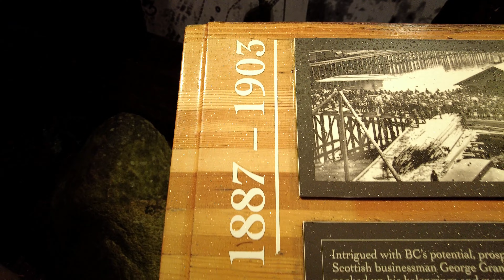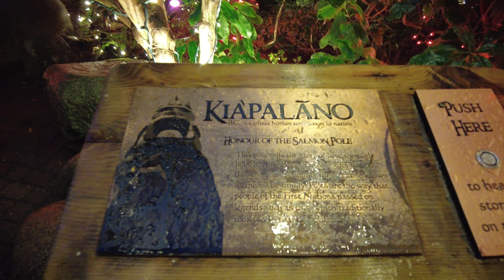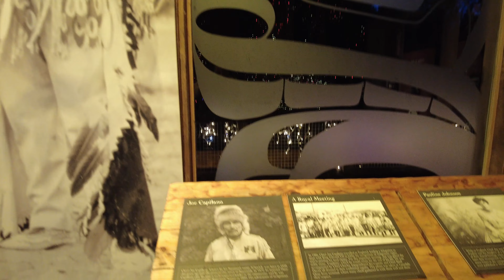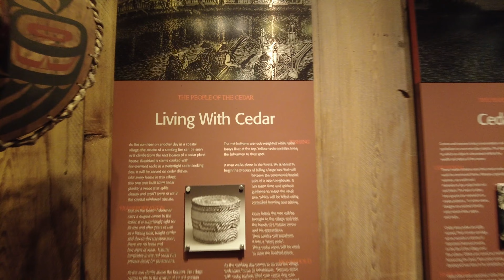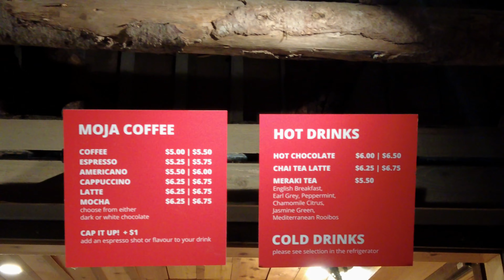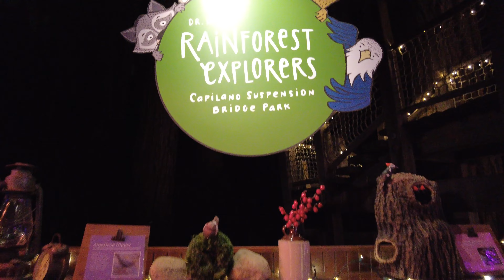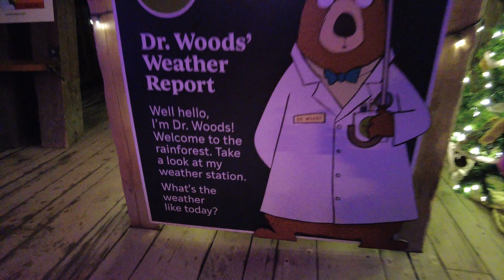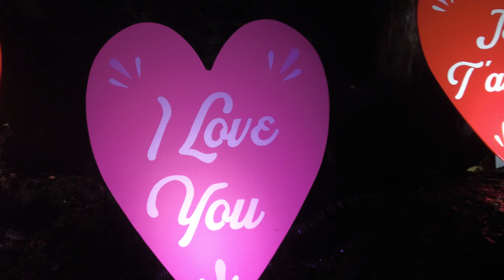Love Lights Capilano Suspension Bridge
Visit Love Lights at Capilano Suspension Bridge Park in North Vancouver, B.C.
Celebrate Valentines month in style! ♡
The event will take place from Feb 3rd - 26th.

Chill Eats:
All Canadian Otter Balls (mini-pancakes and syrup)
Enjoyed at the Cabin

Please visit the links below to explore the special history and West Coast art displayed in the park:

Thumbnail: Canva

Timecodes
00:00 - Intro
00:25 - Story Centre
03:52 - Kia'palano
08:05 - Trading Post and Cliff House Restaurant
09:43 - Otter Balls at the Cabin
11:00 - Suspension Bridge walk
11:35 - Treetops Adventure
13:28 - Light decorations